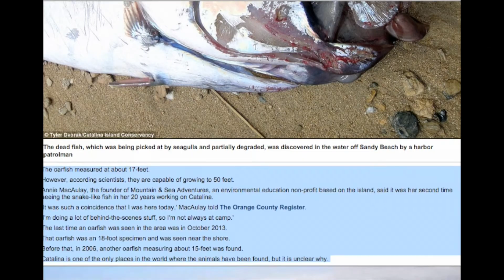Incredibly Rare Oarfish measuring Seventeen FEET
Here comes the whoa-fish! Incredibly rare oarfish measuring SEVENTEEN FEET washes up off the coast of South California
Mysterious animal found Monday off South Catalina Island
Usually stay in dark depths between 1,000 and 3,000 feet
It is the second such find on Catalina in two years
Oarfish are the Inspiration for the ancient 'sea serpent' legend
They can grow to 50-feet long and weigh 600 pounds

They are mysterious sea creatures that almost exclusively stay in the darkest depths of the ocean - between about 1,000 and 3,000 feet below the surface.
So it was an incredibly rare discovery to have an oarfish - the animal said to have spawned tales of sea monsters - wash ashore this week on South Catalina Island, one of the coastal isles off Los Angeles.
The dead fish, which was being picked at by seagulls and partially degraded, was discovered in the water off Sandy Beach by a harbor patrolman.
It took a large group of adults to pull the oarfish out of the water and bring it  ashore.